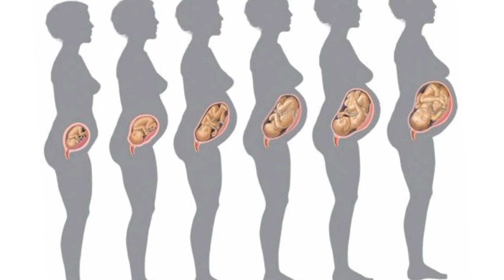ഗർഭത്തിന്റെ അവസാനത്തിൽ കുഞ്ഞിന്റെ അനക്ക കുറവ്?| Baby Movement | Fetal kick